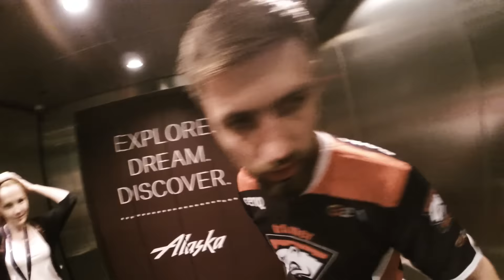TI5: Матч VP - Fnatic и эмоции после игры